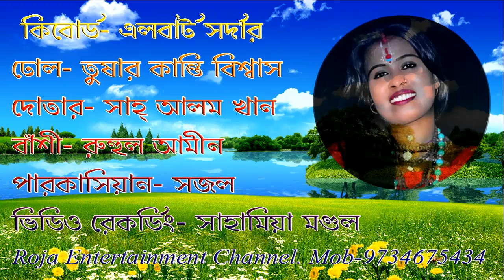যদি তরিতে বাসনা থাকে ||Jodi torite basona thake || লালন ফকিরের গান ||কাজল গাইন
Jadi tarite basana thake / lalan fakirer gan / Lalan geeti / lalon giti
Jadi tarite basana thake / lalon fokirer gan / lalon geeti / লালন গীতি
Singer- Kajol Gain / Kajal Gain / Bengali folk song / কাজল গাইন

Roja Entertainment
Sahamia Mondal
Chhota Andulia

Sound- Pritam Sound
Devnathpur, Nadia

Our Best Song- Gostho gopal Das Swarane
আমাদের আকর্শনীয় গান- গোষ্ঠ গোপাল দাস স্বরণে

Hello বন্ধুরা,
Roja Entertainment ( রোজা ইন্টারটেনমেন্ট ) একটি বিনোদনমূলক চ্যানেল যেখানে আপনারা বাংলা গান (লোকগীতি, নজরুল গীতি,আধূনীক গান) এবং বিভিন্ন রকম মজাদার শিক্ষামূলক ভিডিও দেখতে পাবেন। আমরা আমাদের ভিডিও গুলি আরও উন্নত করার চেষ্টা করছি যাতে আপনাদের মনের কাছে পৌছতে পারি।